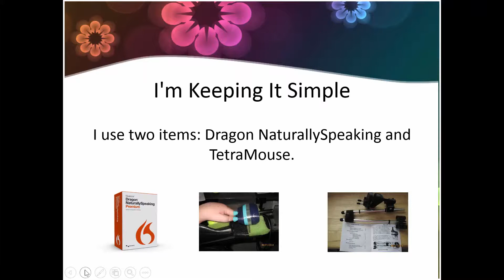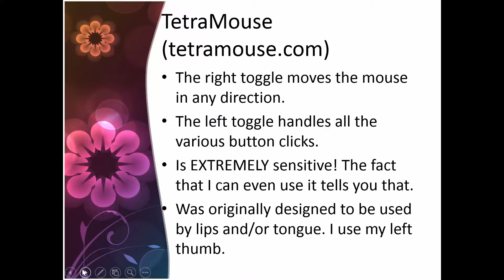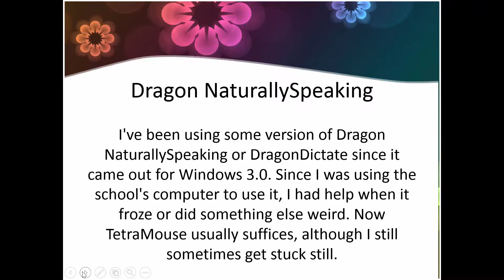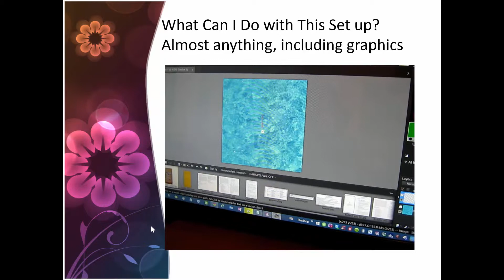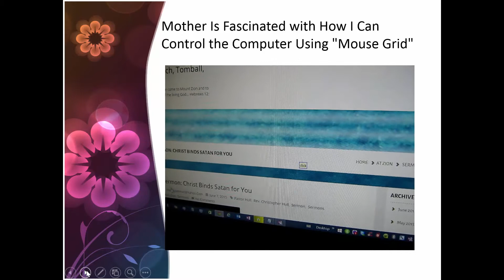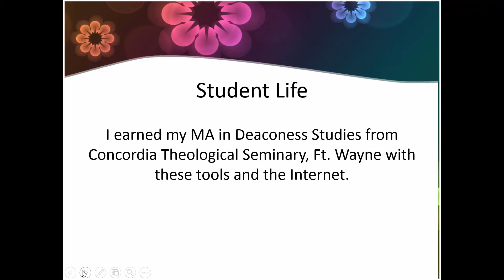How Lisa Uses the Computer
I (Lisa Stapp) have a neuromuscular disorder called spinal muscular atrophy. It makes using a computer more interesting and more difficult. This is an answer to those who are intensely curious about how I actually use my favorite tool.

Yes, there were probably 50 million people who are better at using these tools. I do what I can and don't worry about the rest. Of course, that's pretty much how I approach everything…

Table of Contents:

00:00 - How Lisa Uses the Computer
00:04 - I'm Keeping It Simple
00:05 - TetraMouse (tetramouse.com)
00:07 - I'm Keeping It Simple
00:31 - TetraMouse (tetramouse.com)
00:45 - I'm Keeping It Simple
00:46 - TetraMouse (tetramouse.com)
01:16 - Dragon NaturallySpeaking
02:06 - What Can I Do with This Set up? Almost anything, including graphics
02:18 - Gaming (SecondLife.com)
02:19 - Mother Is Fascinated with How I Can Control the Computer Using "Mouse Grid"
02:22 - Gaming (SecondLife.com)
02:24 - What Can I Do with This Set up? Almost anything, including graphics
05:17 - Gaming (SecondLife.com)
05:17 - Mother Is Fascinated with How I Can Control the Computer Using "Mouse Grid"
05:32 - Student Life
05:36 - Mother Is Fascinated with How I Can Control the Computer Using "Mouse Grid"
06:24 - Student Life
06:35 - Vocation and Avocation